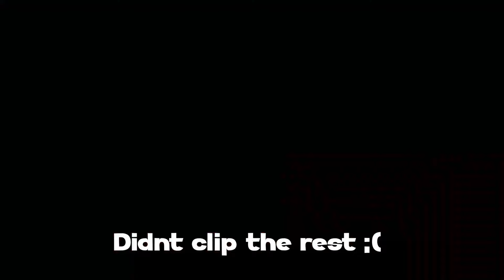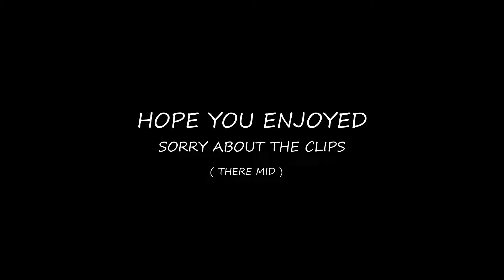𝙑𝙖𝙡𝙤𝙧𝙖𝙣𝙩, 𝘽𝙪𝙩 𝙞𝙩𝙨 𝘾𝙖𝙡𝙢..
🎮 Gaming Equipment:
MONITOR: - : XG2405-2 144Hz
MOUSE: - : Logitech G Pro SuperLight
MOUSEPAD: - :Logitech
KEYBOARD: - : rk63

🎮 Valorant Settings:
DPI: - : 800
SENS: - : 0.375
GRAPHICS SETTINGS: - : Material Quality: LOW, Bloom: On, and Everything Set to Low